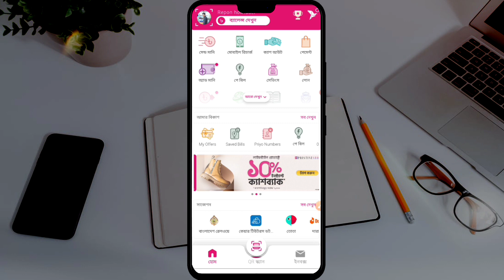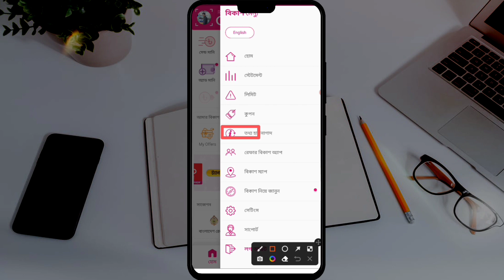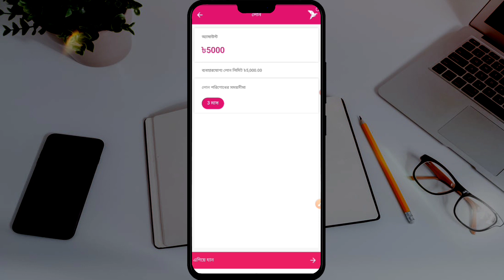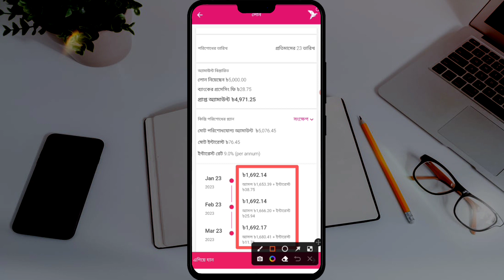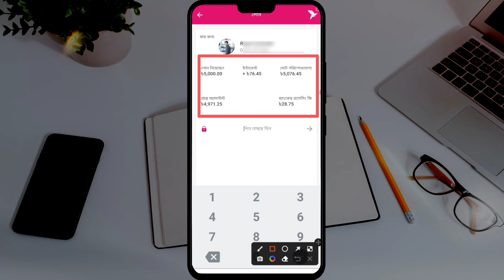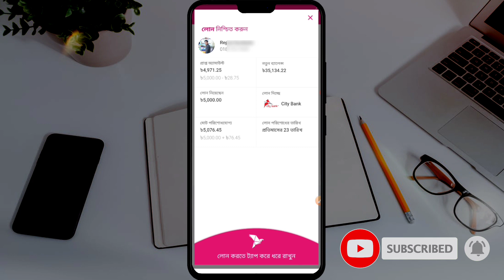বিকাশ থেকে লোন নিন মাত্র 2 মিনিটে 2023 | বিকাশ লোন সহজে পাওয়ার উপায় | Bkash loan